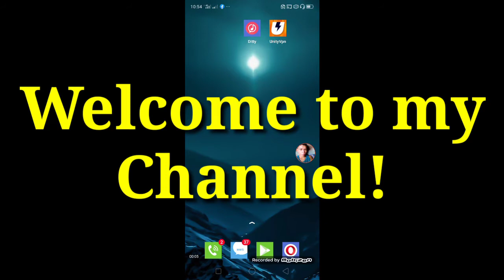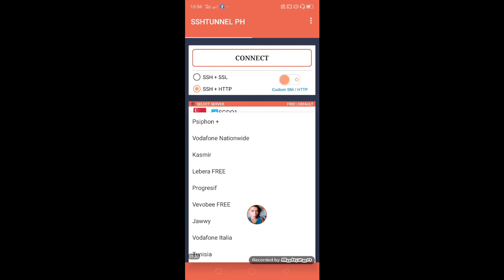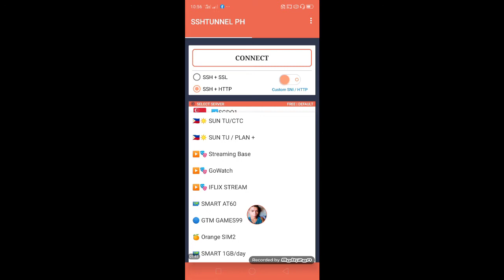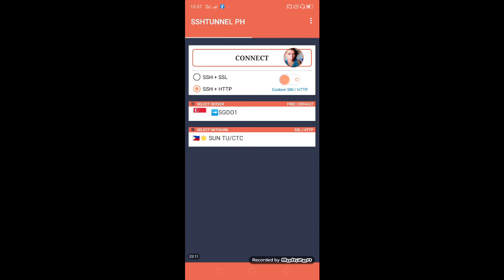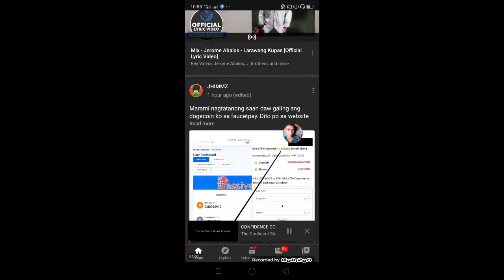TIPID INTERNET FOR SUN TU/CTC, ONE TAP CONNECT.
sulit/TIPID/unlimitedinternet

Credits this app owner & developers. Thanks for sharing this app for free!

Pwede po Ito sa ibang networks pero sulit parin Ang sun TU.